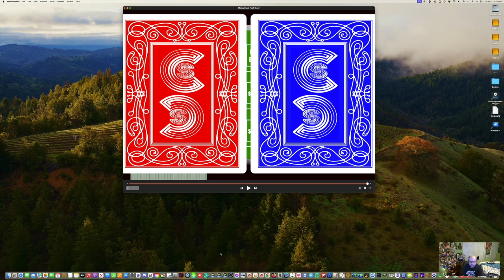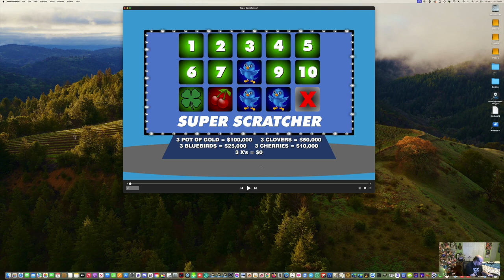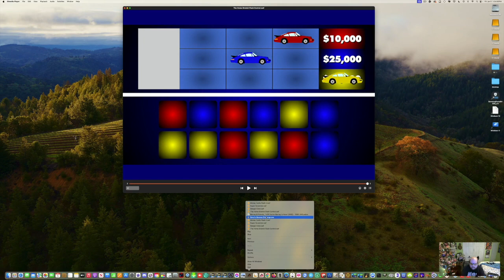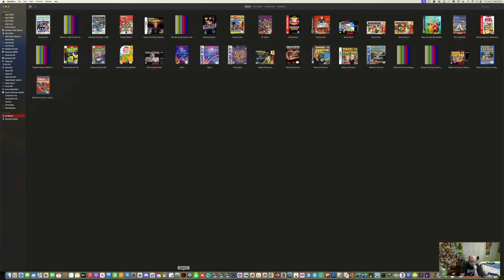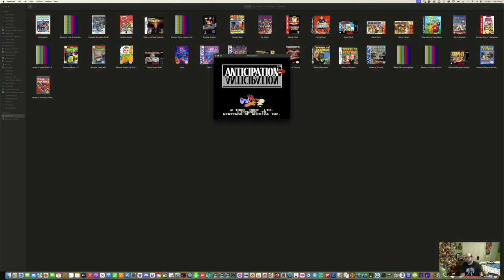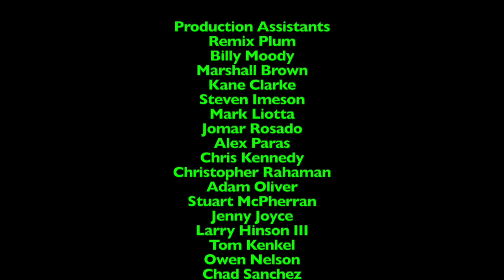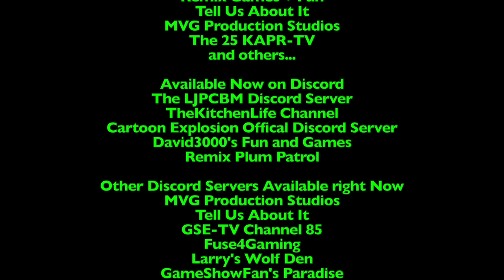LJPCBM's Belated 9,000th Video Special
This special event was originally made, filmed, edited, and recorded on January 3rd-5th, 2024 using Final Cut Pro and ScreenFlow!